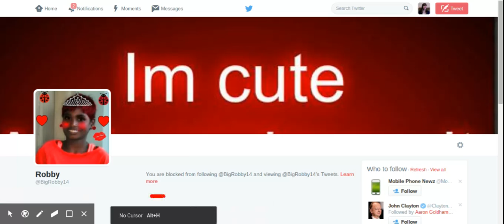BIG ROBBY BLOCKED ME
SOOOOO MAD OMG